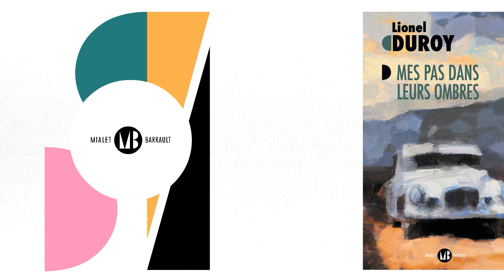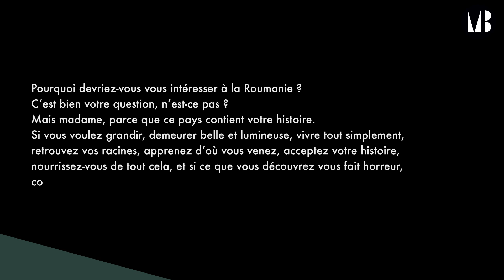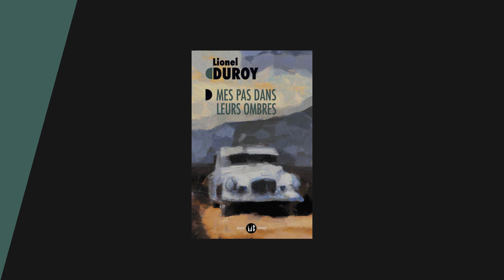Lionel Duroy, "Mes pas dans leurs ombres"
Journaliste, Adèle Codreanu ne s’est jamais intéressée aux pays que ses parents ont fuis avant sa naissance. Au hasard d’un reportage à Bucarest, elle découvre que les Roumains ont exterminé 400 000 juifs pendant la guerre. Pourquoi ses parents n’ont-ils jamais rien dit ?
Elle veut savoir.
Éblouie par la lecture des livres d’Appelfeld et Hilsenrath, elle se lance sur leurs traces.
Village après village, camp après camp, elle va découvrir pas à pas le martyre qu’ont enduré des dizaines de milliers de familles. Partout, malgré les indices qui subsistent, les témoignages qu’elle rassemble, elle se heurte à l’incrédulité des Roumains. Pour eux, cet holocauste n’a jamais existé.
Et pourtant si ! Le pire a été commis. Et probablement, par des membres de sa propre famille.
Pourquoi tout le monde s’obstine à le nier ? C’est impossible. C’est inacceptable. Elle va l’écrire. Elle va le crier.